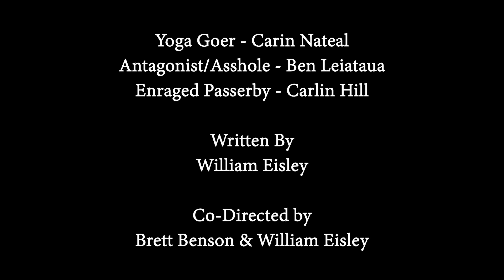When you're in a rush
Turo spoof commercial.